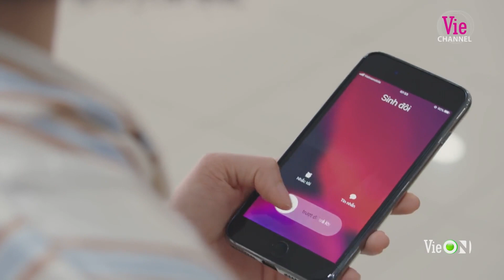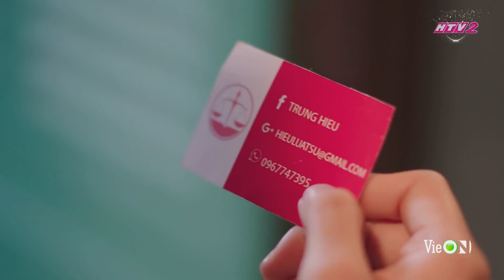LÝ DO NHÃ PHƯƠNG ĐƯỢC GỌI LÀ NỮ HOÀNG SỐNG ẢO TRONG CÂY TÁO NỞ HOA